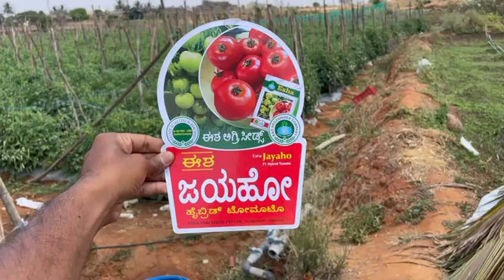esha jayaho tomato naru🍅 beku andre cal madi sir pavagada no 9052900896